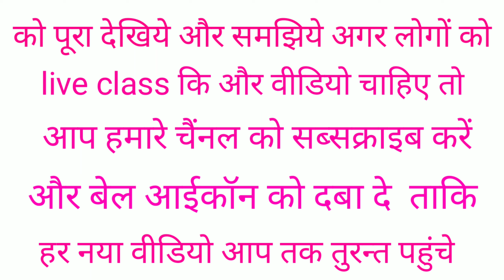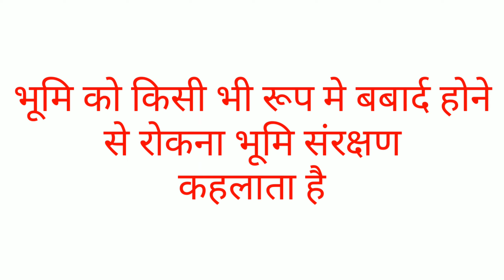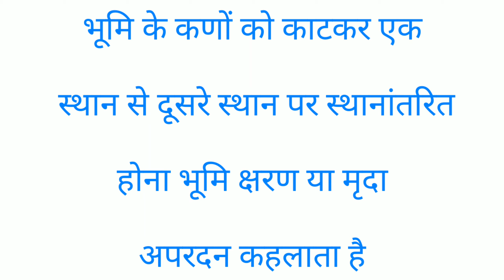Agriculture live class 11th, Agriculture live class 12th | ujjwal sansar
👬👭क्योंकि हमारे चैंनल पर एग्रीकल्चर से जुड़ी हर नयी वीडियो सबसे पहले देखने को मिलती 👌👌

1• कक्षा 11 एग्रीकल्चर मे कौन कौन बिषय होते है

2•  कक्षा 12 एग्रीकल्चर मे कौन कौन बिषय होते है